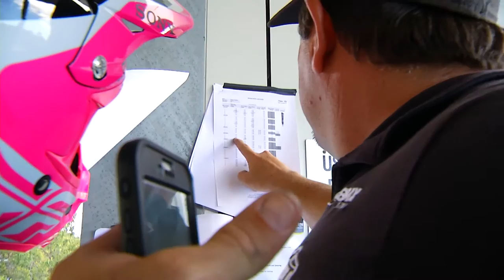Caroline Buchanan’s SIX8 Video Series - E1 | Subaru Australia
Caroline Buchanan BMX racer number 68 embarks on a huge 2016 full steam ahead. Follow her action across the globe racing the UCI BMX Supercross World Cup Series, BMX World Championships and competing towards her major goal.

SIX8series takes you behind the scenes into the training life of a professional athlete, Caroline’s mindset, life balance off the bike and the journey towards her goal.